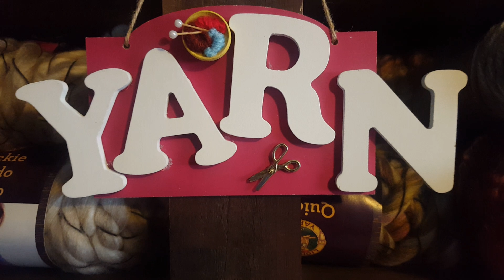Welcome to The North Stitch | Intro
I crochet many different things and like to share my life as a college student and crocheter. Here you'll see my adventures, tutorials, yarn hauls, tours and a bunch of other things.

Catch me on Instagram and Facebook under the same name; The North Stitch.

Check out my Etsy shop TheNorthStitch to see all my listings and available products handmade by yours truly from Northern Michigan!